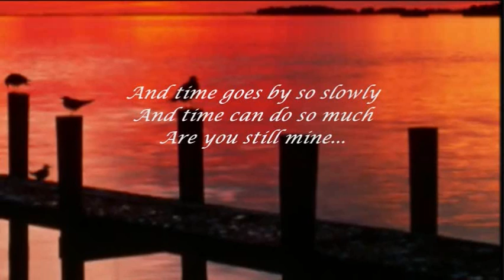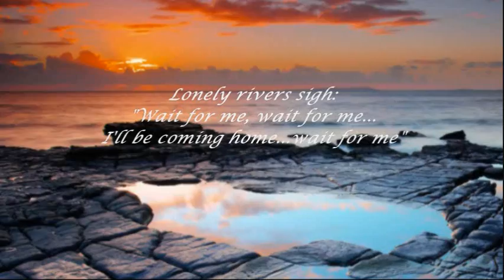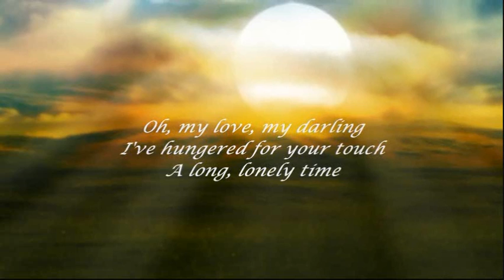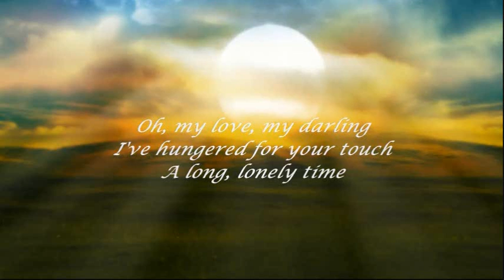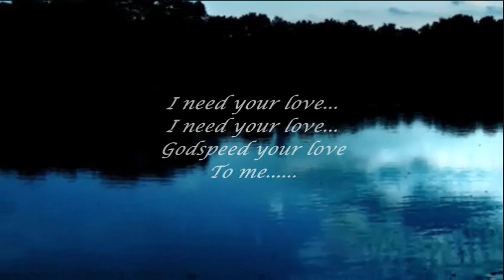FRANCIS GOYA - UNCHAINED MELODY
"...time can do so much...